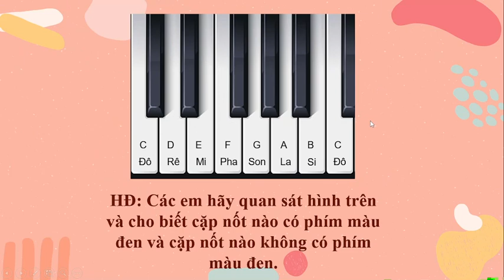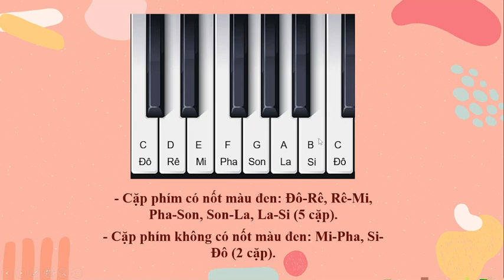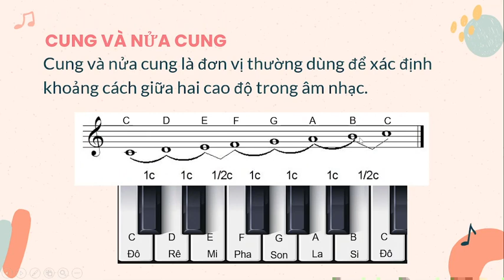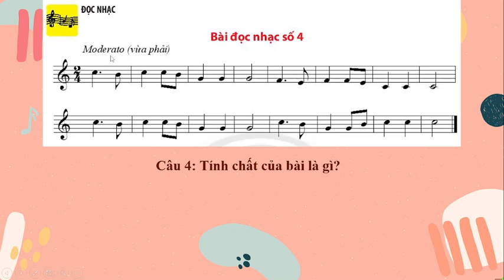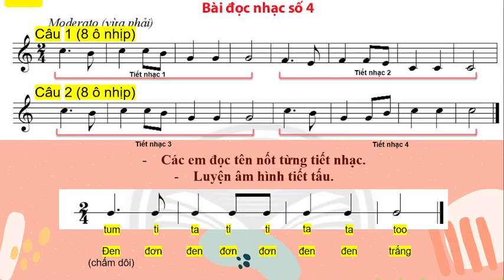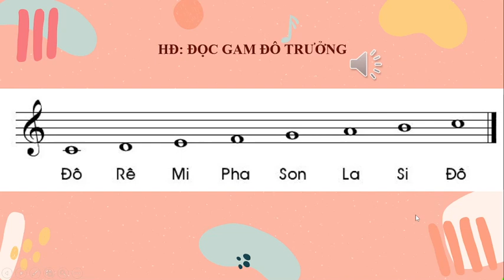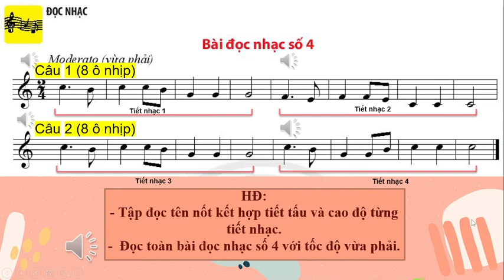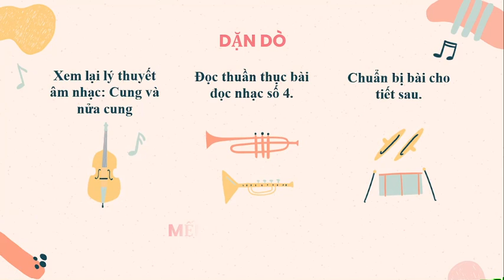Tiết 15 L6